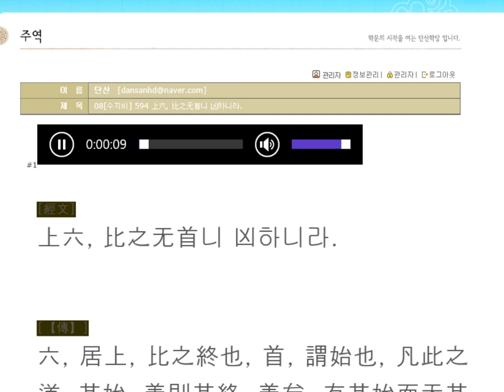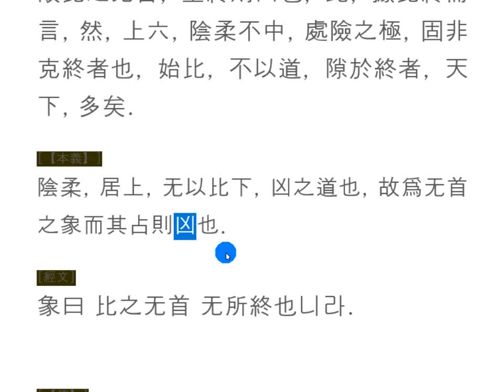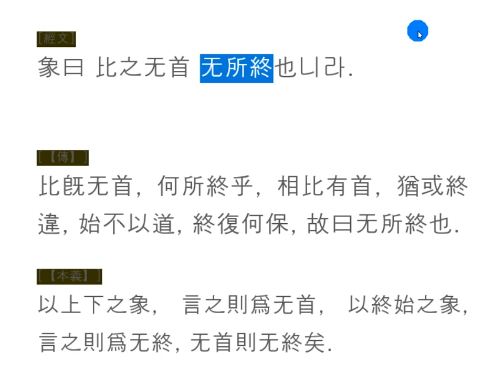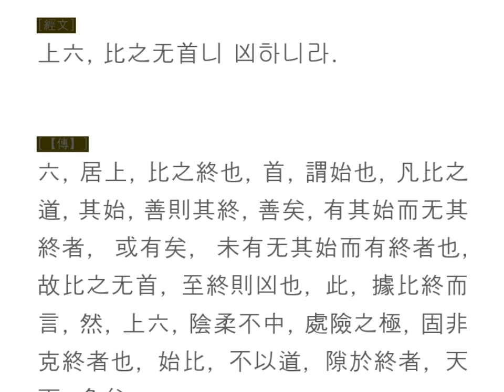주역강독 : 08[수지비] 594 上六, 比之无首니 凶하니라.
사람을 사귈 때,
그 시작이 중요한 일,
어떤 상황에서 어떻게 만나
어떤 방향으로 사람을 사귀느냐에 따라
그 결과는 현저히 다르게 된다.
When we make people,
Its start is important,
How to Meet in a Situation
Depending on which direction you are dating
The result is significantly different.
当我们造人时，
它的开始很重要，
如何在某种情况下相遇
取决于您约会的方向
结果显着不同。